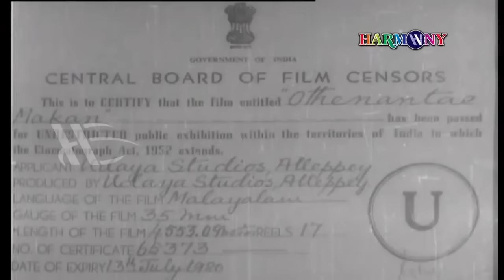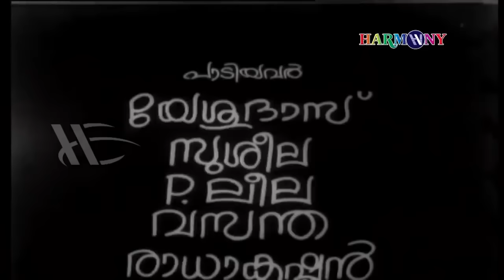Othenante Makan - Full Movie | Prem Nazir | Kunchacko | M. Kunchacko | Sathyan | Sheela | Ragini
Presenting You 'OthenanteMakan' Malayalam Full Movie

Written by N. Govindankutty (Story and dialogues)
Screenplay by N. Govindankutty
Starring Prem Nazir, Sathyan, Ragini, Sheela, Kaviyoor Ponnamma
Production company : Udaya

|| ANTI-PIRACY WARNING ||